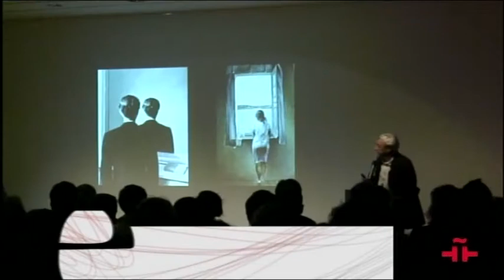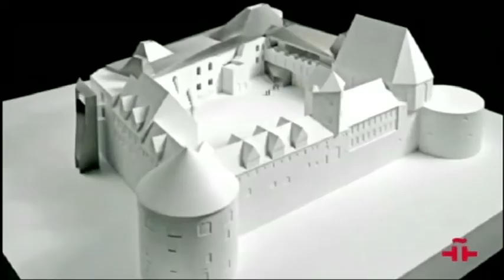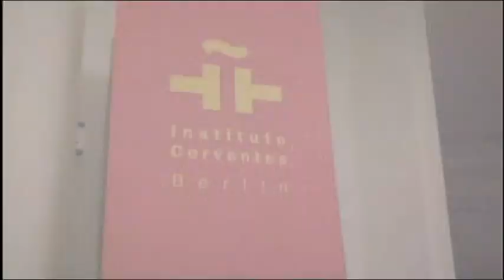Ins Leere gebaut. Enrique Sobejano / Juan Miro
Ins Leere gebaut, heißt die vom spanischen Architekten Luis Feduchi kuratierte Vortragsreihe, die sich mit weltweit zu beobachtenden zeitgenössischen Architekturströmungen beschäftigt, die sich in besonderem Maß auch im Kontext der Berliner Stadtplanung zeigen. Im Mittelpunkt der Betrachtungen stehen dabei das Bedürfnis nach neuen urbanen Zentren im Kontrast zum Erhalt der Vergangenheit einer Stadt, die Neudefinition offener Räume und Schauplätze für die Künste oder die Notwendigkeit, eine Stadt als Projekt zu begreifen. Indem sie von ihren Arbeitserfahrungen im weltweiten Ausland berichten, demonstrieren die Vorträge der führenden spanischen Architekten den globalen Charakter der Thematik.